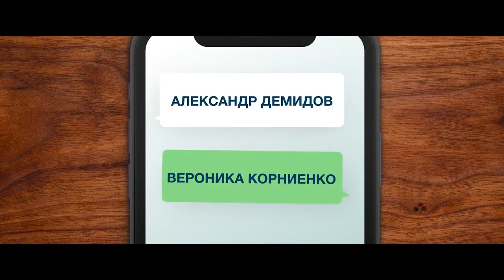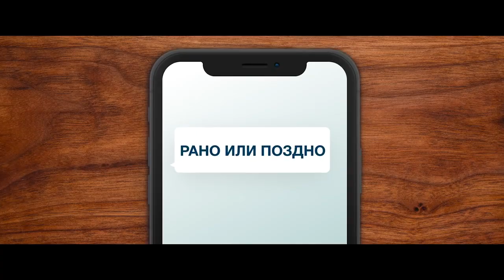Громкая связь Трейлер фильма